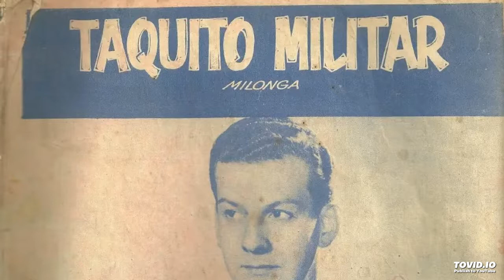Taquito Militar Milonga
Tango Militar Milonga by Mariano Mores, arranged for piano trio by Robert Kogan.  Performed by Mirian Conti, piano,  Ben Breen, violin,  Robert Kogan, cello.